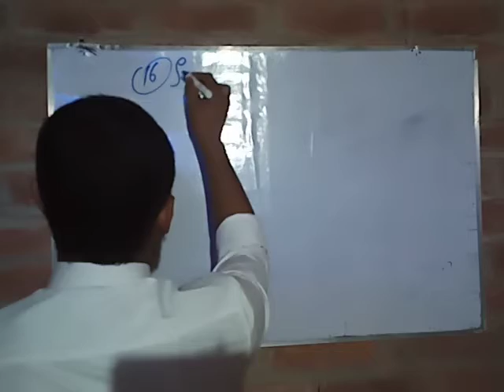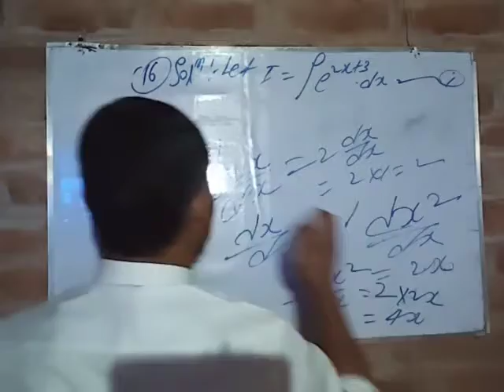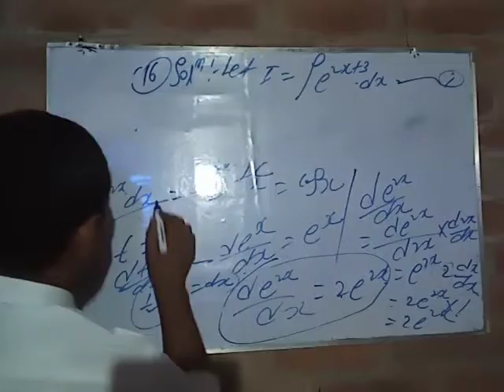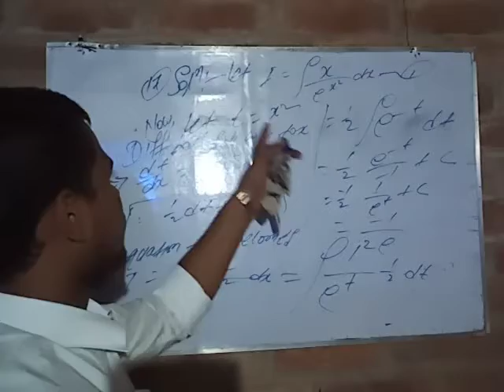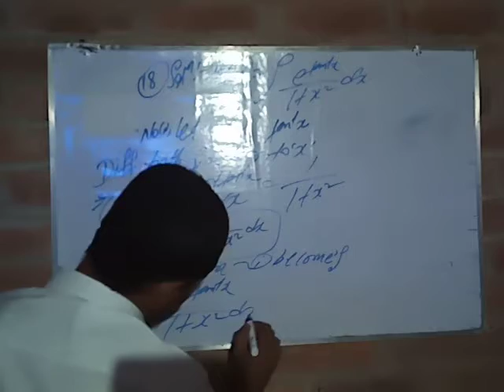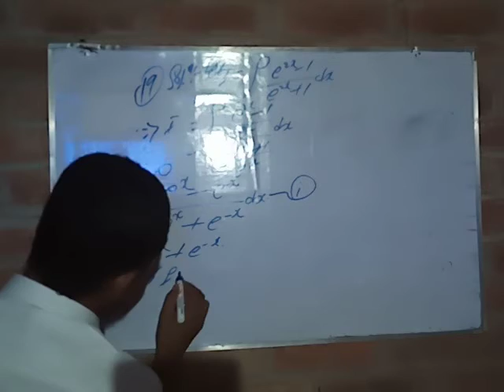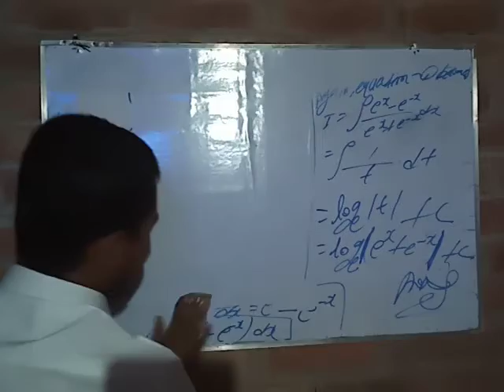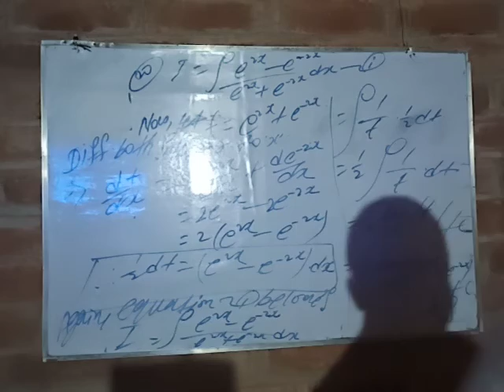MATHEMATICS = 12th ll INTEGRATION ( समाकलन ) ll Exercise=7.2 का प्रश्न संख्या 16 से 20 तक